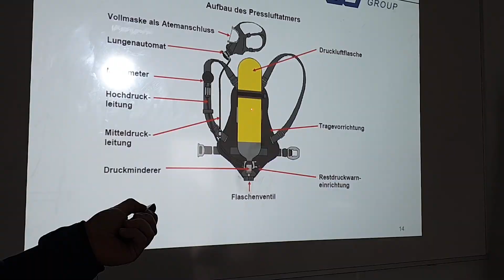Atemschutz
Die Mitarbeiter der Rohrer Group erhalten eine umfassende Atemschutzausbildung